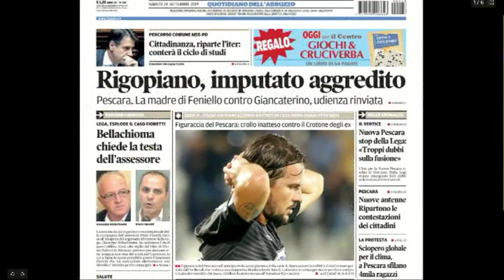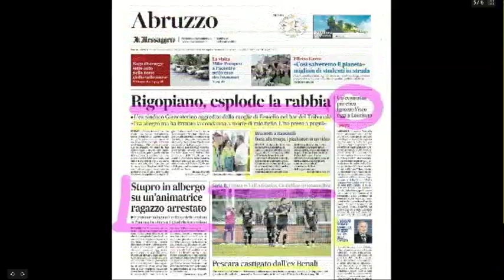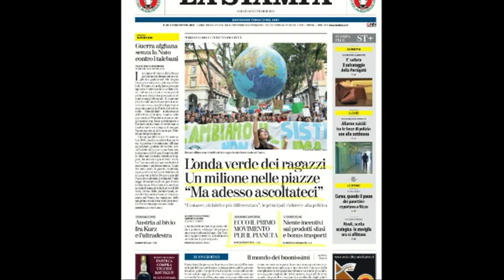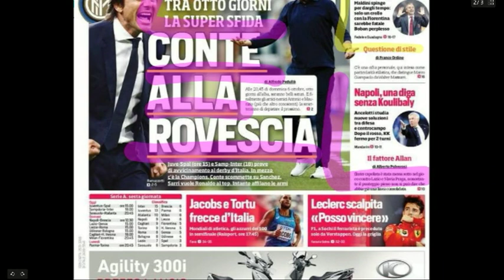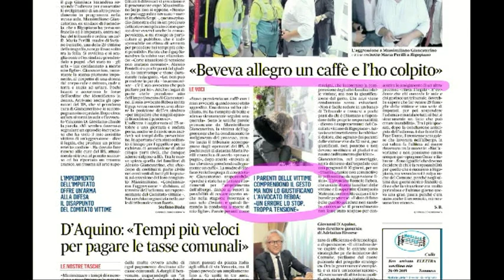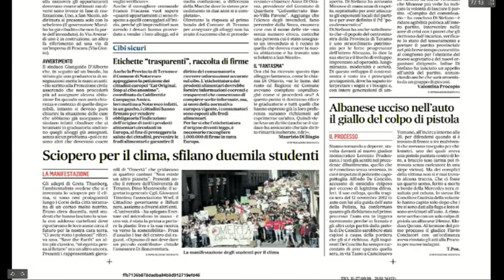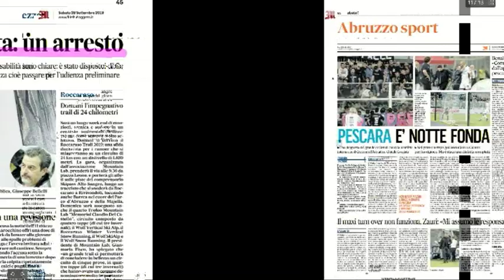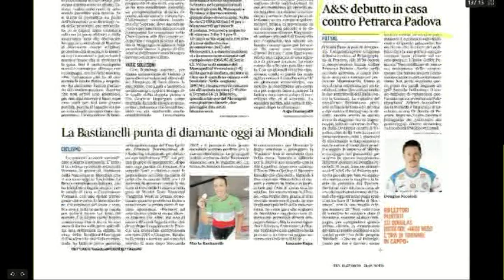Mattino 6 rassegna stampa di sabato 28 settembre 2019